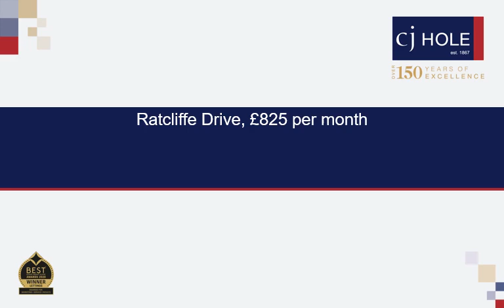15 Ratcliffe Drive video tour